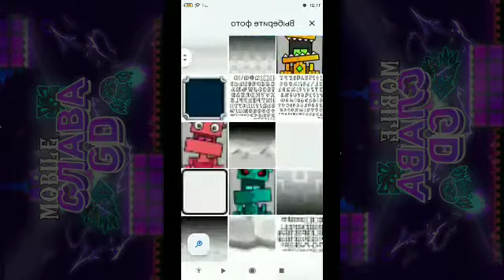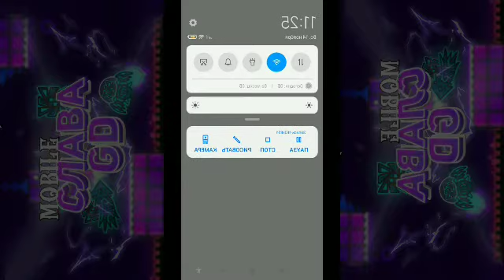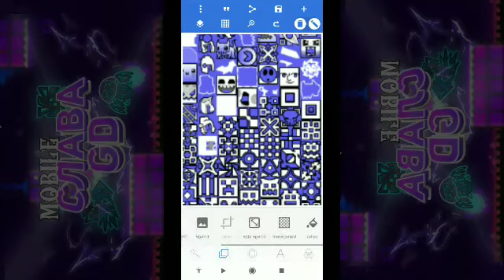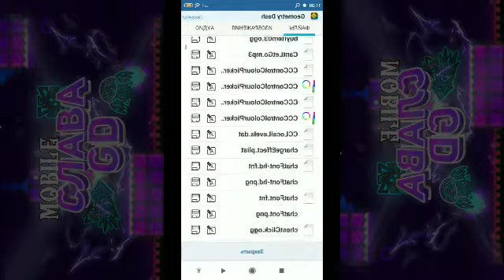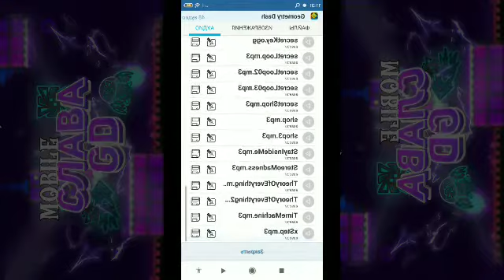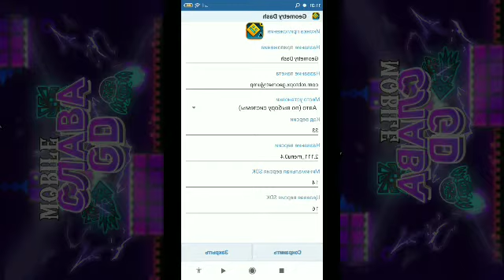как создать свой текстур пак на телефоне geometry dash геометри даш